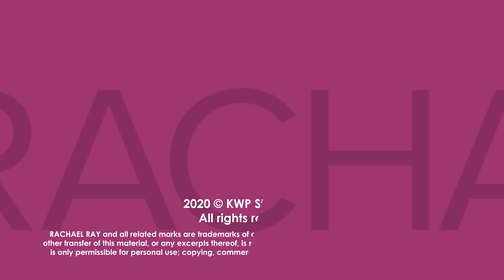Harlan Coben On Adapting His Bestselling Novel The Stranger For Netflix In 190 Countries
When adapting his novels for TV, New York Times-bestselling author Harlan Coben doesn't think the shows should be the same as the books they're based on.